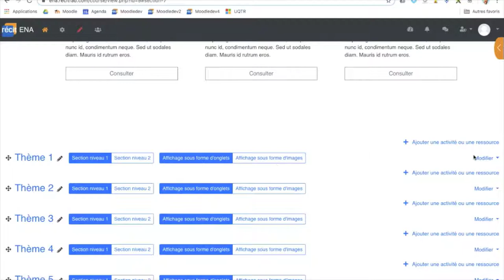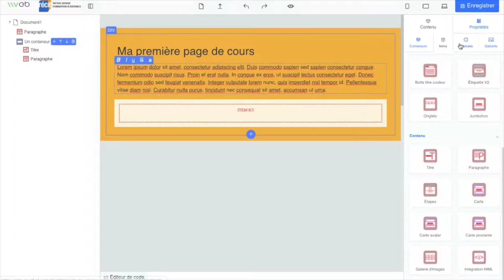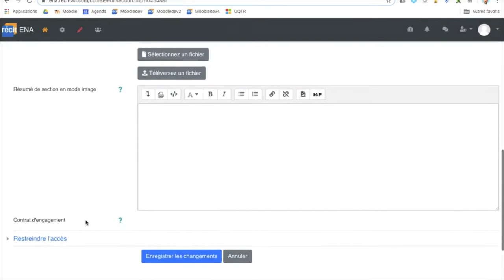Éditeur HTML du SN RÉCIT FAD : Ajouter des conteneurs, des items et des granules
Cette capsule présente la procédure pour ajouter des conteneurs, des items et des granules grâce à l'éditeur HTML conçu pour Moodle par le SN RÉCIT FAD.